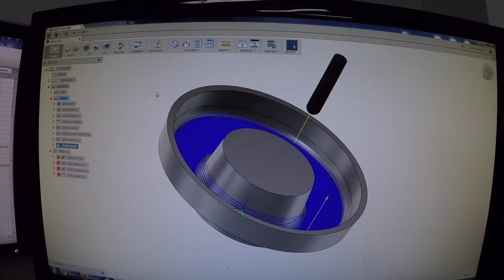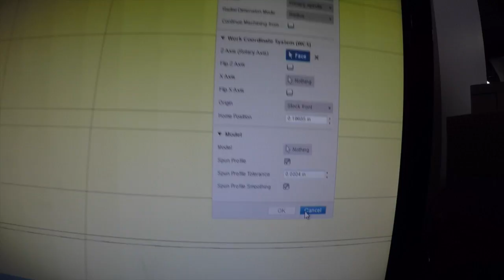A Bad Day, Frustrating Fusion 360, New Scrap Bins, Vacation! CB17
Had a frustrating day yesterday, fighting Fusion 360 on toolpaths, new saw conveyor cart, new scrap bins and tomorrow is VACATION!